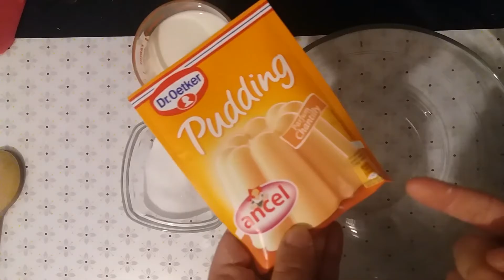♡ Navettes à la crème et pépites de chocolat ♡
Bienvenue chez Umâya Cook !

Je vous propose une délicieuse recette facile pour le goûter !

Des navettes à la crème un peu façon brioche suisse ! Un régal !